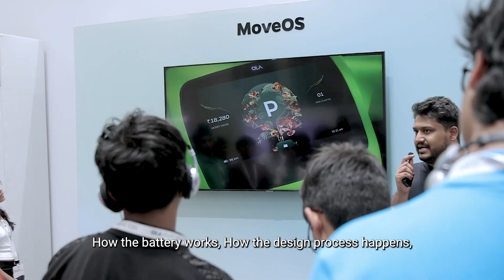Startup Odyssey visited the Ola Futurefactory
In our pursuit to make manufacturing accessible to everyone, Startup Odyssey visited the Ola Futurefactory!
Students participated in interactive activities, engaged in inspiring conversations, and explored the future of EVs.